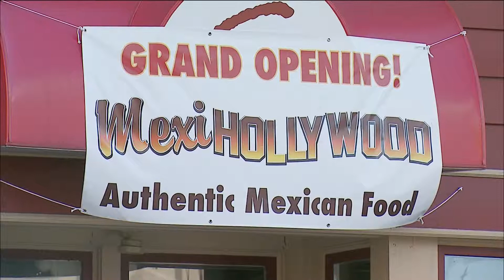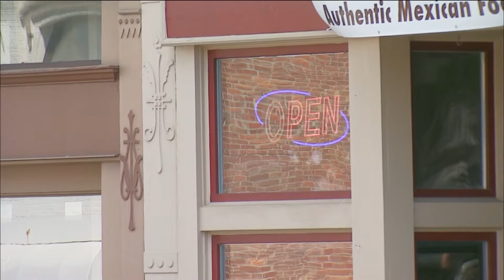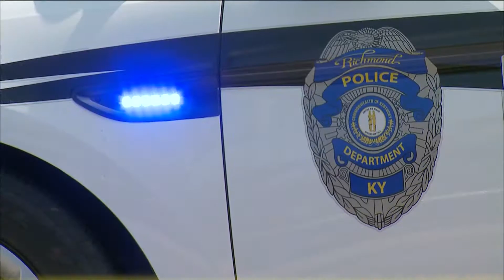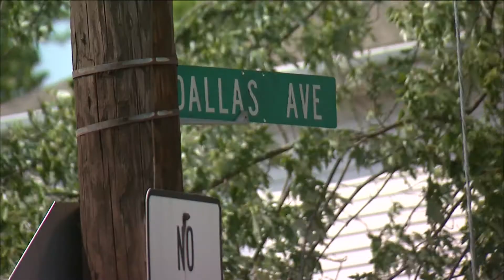WKYT final Week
Photographer John C. Wilson
My final week of work at WKYT--- General assignment photography